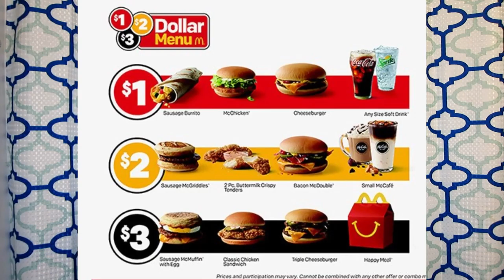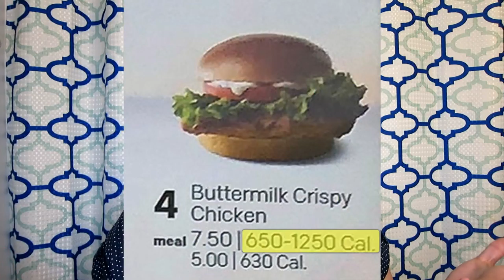Fitness Friday Week 7 a Food Challenge!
Thanks for joining me again for Fitness Friday. I am back. I had to take a few weeks off to get my Postpartum Depression taken care of and get back to normal but we are back with a new fitness challenge. This week's challenge is a food challenge, NO Eating Out for 7 Day!! Can you do it?  Why should you do it? Well watch and find out!